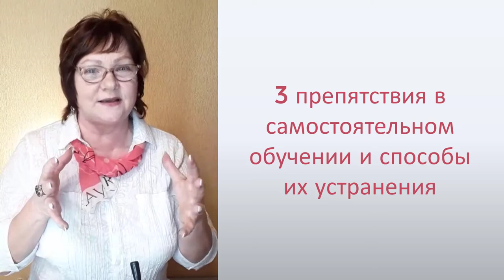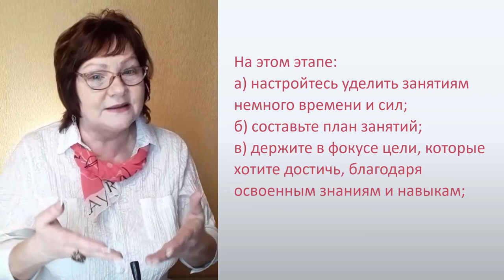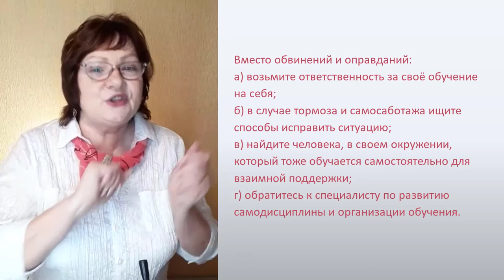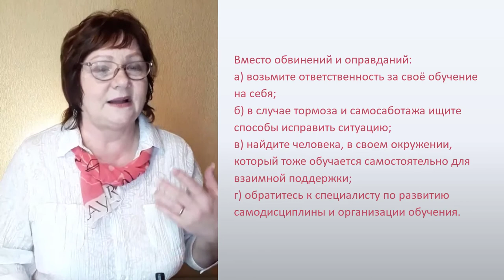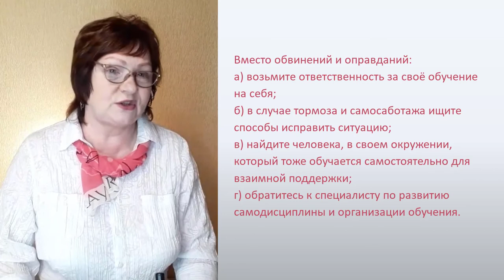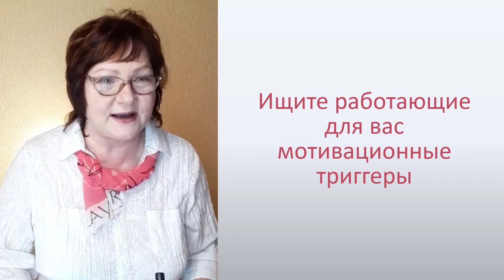3 препятствия в самостоятельном обучении и способы их устранения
Далеко не каждый, начиная самостоятельное обучение, завершает его. Почему так происходит? И как преодолеть препятствия, которые возникают? Простой способ — обратиться за консультацией к специалисту который поможет сделать первый шаг, продиагностирует ваши знания и умения, обрисует результат, который вы хотите получить от обучения, наметит план действий, программу и график для организации самостоятельной работы.

Путь самостоятельный сложнее, требующий самоконтроля и полон препятствий. Какие типичные препятствия  могут стоять на нашем пути и как мы можем с ними справиться?

1. Промедление
Даже будучи сильно замотивированными для обучения и быстрого освоения материалов, имея конкретные цели, мы, как правило, находим сотни причин и обстоятельств, чтобы не приступить к обучению, долго думаем и откладываем, вместо реальных действий. Наш мозг сильно нас оберегает от всяческих стрессов. И надо научиться с ним договариваться, начать делать маленькие шаги, не пытаясь ухватиться за все и сразу. И помните — промедление смерти подобно.

2. Оправдания
Оправдание является еще одним тормозом для организации самостоятельной работы в процессе обучения. Но в каждом человеке есть внутренние резервы, неисчерпаемый источник возможностей. Осознайте свои внутренние силы, которые помогут вам стать таким, как вы хотите. Тогда вам и не придется, и не захочется оправдываться. Ни перед собой, ни перед другими.

3. Обвинения
Если что-то пошло не так, как часто мы пытаемся обвинить в этом кого и что угодно: отключали свет, пришла соседка со своими проблемами и время было потрачено… В последнюю очередь мы готовы винить себя. Взяв единожды ответственность за свою жизнь на себя, мы получим много преимуществ: жизнь будет зависеть только от нас, поэтому появится желание овладевать новыми знаниями и навыками, мы начнем сами создавать обстоятельства, способствующие обучению, и, конечно же, это будет только наше решение, без принуждения.

Каждый день будет движением вперёд: ещё шаг, ещё немного, и вот он — успех!